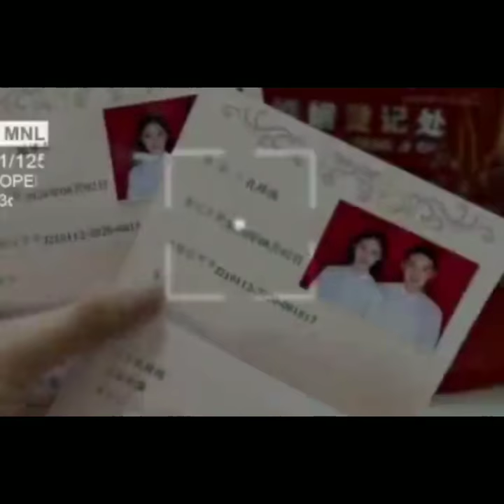Johnny Huang Jing Yu - short videos of the day (2020.09.07)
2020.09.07 - Short videos featuring Johnny Huang Jing Yu.

1 - ECCO promo
2 - DoRiMe
3 - Congratulations wishes for wedding.